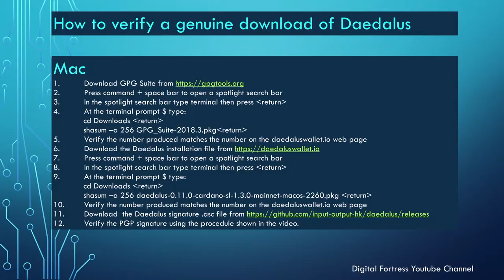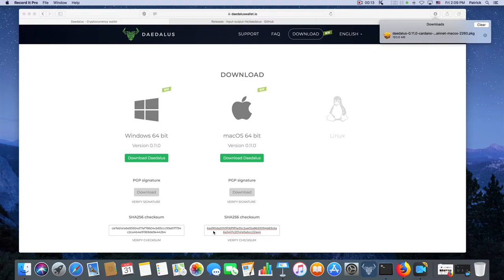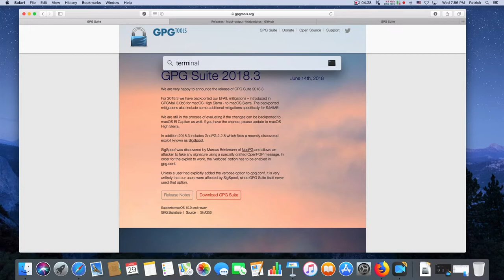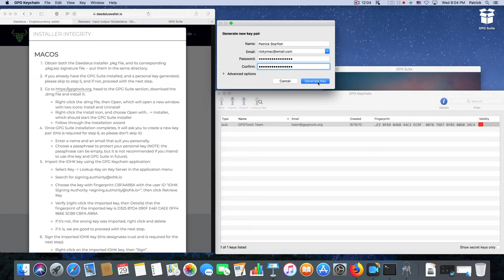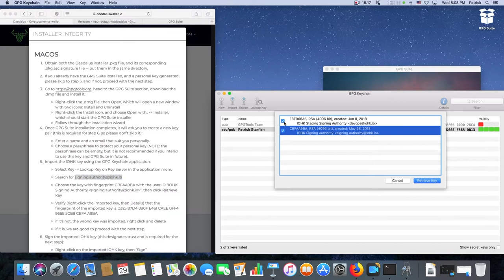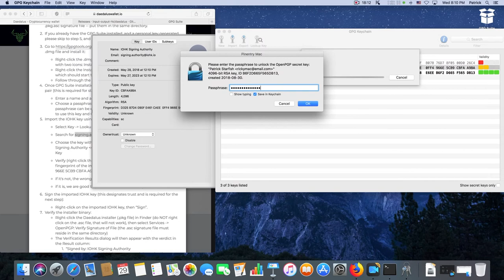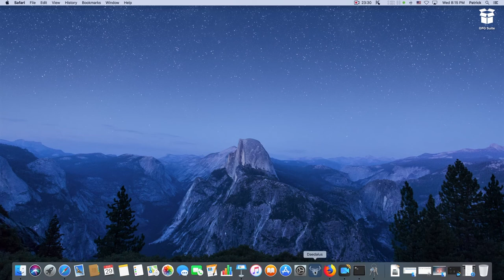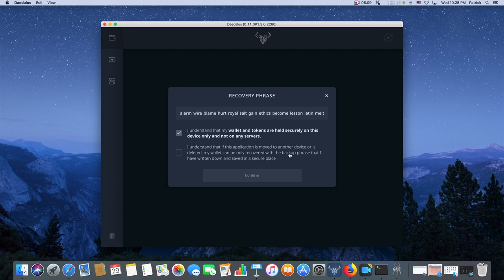Mac OSX - Basic attack resistant Daedalus installation method for most users. (September 2018)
Users and viewers assume all risk. This video demonstrates an attack resistant method for installing the Daedalus wallet on Mac OSX. This method is intended for most users with a good basic understanding of their computer. 2 pre-checks are performed - antivirus and firewall, and 3 verification checks are performed, 2 for the Daedalus wallet shasum and signature and 1 for GPG suite software to check the IOHK PGP signature.

Videos from the Digital Fortress Youtube channel should not be taken as financial advice or endorsement of any product. Purchasing and transactions with crypto currency are high risk. Users of crypto currencies need to understand these risks and accept responsibility for making their own financial decisions.

Cheers,
Rick